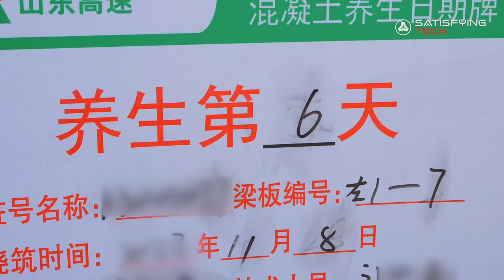Amazing Modern Bridge Construction Process！Large-Scale Bridge Factory!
Amazing viaduct building and construction process, Fortune 500 company

⌂   Shandong Luqiao Group Co., Ltd.

⚐   No. 14677, Jingshi Road, Lixia District, Jinan City, Shandong Province, China

• 中国授权解说请加微信（备注二创授权）：Stevenswans